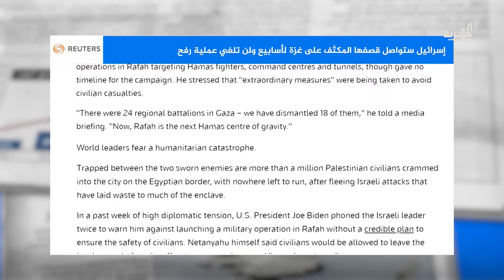كم سيستمر قصف إسـ.. رائيل لقطاع غـ.. زة؟